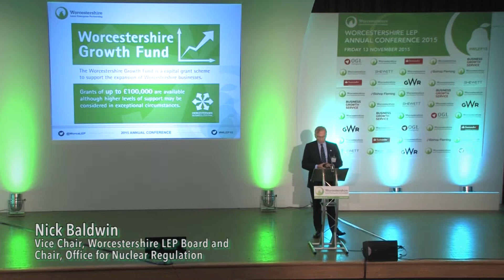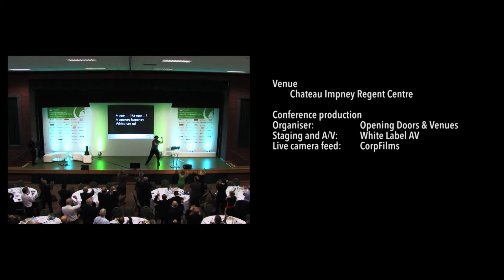Large conferences - live camera feed & promo |Worcestershire|Herefordshire|Gloucestershire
The brief to CorpFilms (UK) was to provide live camera feed for screen projection and a promotional film to follow up and advertise the next event.

Using the event programme we were able to coordinate all the live shots and create a carefully story lined and scripted promo.

A crew of 4; one fixed camera, two roving cameras (including steadycam) and professional presenter delivered key messages from the conference. The opening sequence also utilises a 4-metre camera crane.

Client was the commissioning events company: Opening Doors and Venues.